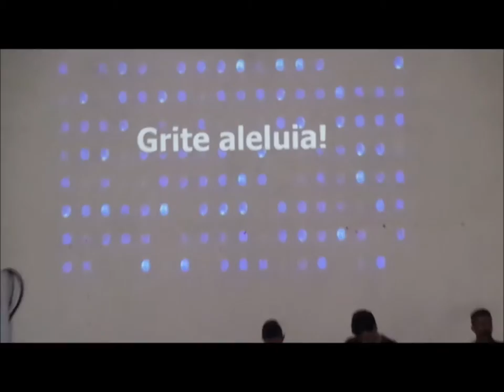Batista Lagoinha......22 Novembro 2015 - Lagoinha Saudade - B.H - M G Oração Louvor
Clamor